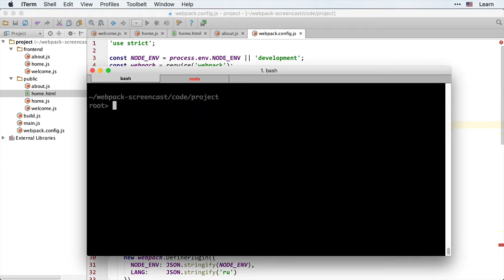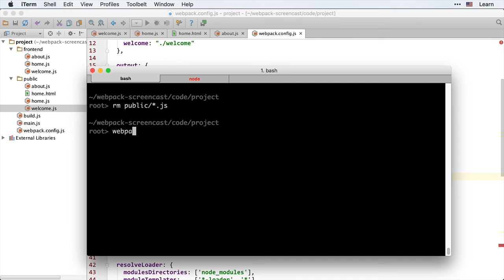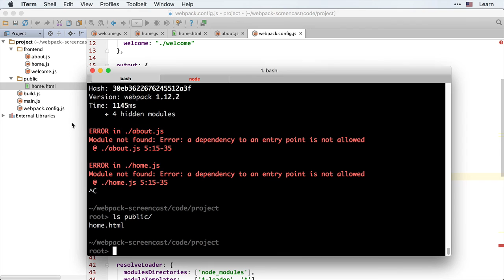Webpack 3.2 Несколько скриптов - NoErrorsPlugin